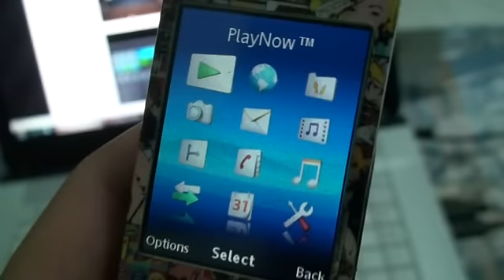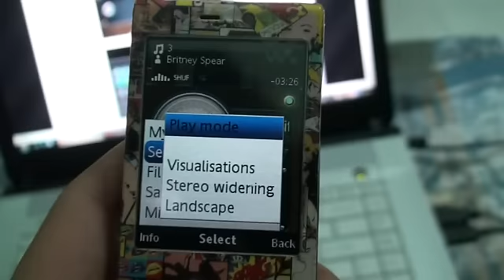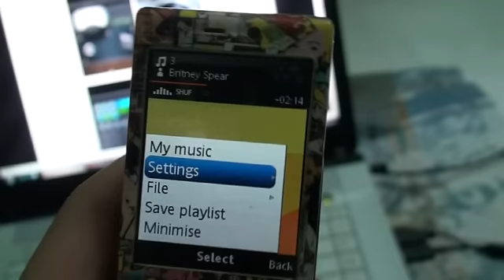Walkman 4.0 for W995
This is my result when upgrade the GFX pack by thosmassafca in NSE-SE. And Flow V3 with my customize Layout ^^. Enjoy for that (sorry about AF on this cam T.T)